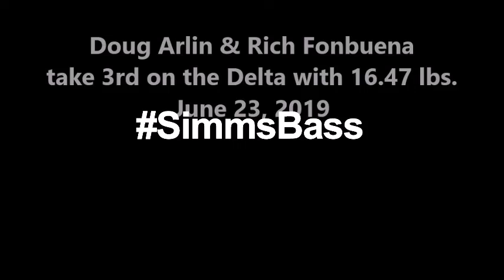Doug Arlin & Rich Fonbuena take 3rd on the Delta with 16.47 lbs. June 23, 2019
Doug Arlin & Rich Fonbuena
take 3rd on the Delta with 16.47 lbs.